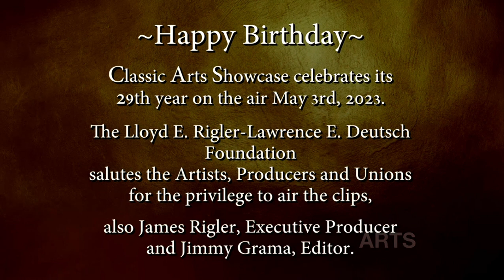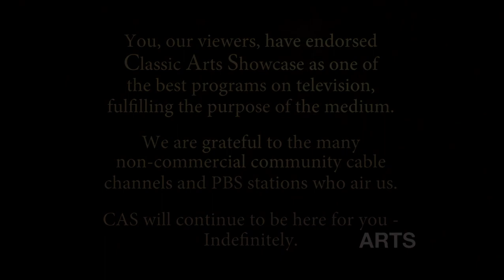Classic Arts Showcase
PERFORMING - VISUAL - FILM

~Happy Birthday~
Classic Arts Showcase celebrates its 29th year on the air May 3rd, 2023. The Lloyd E. Rigler-Lawrence E. Deutsch Foundation salutes the Artists, Producers and Unions for the privilege to air the clips, also James Rigler, Executive Producer and Jimmy Grama, Editor.

You, our viewers, have endorsed Classic Arts Showcase as one of the best programs on television, fulfilling the purpose of the medium. We are grateful to the many non-commercial community cable channels and PBS stations who air us. CAS will continue to be here for you - Indefinitely.